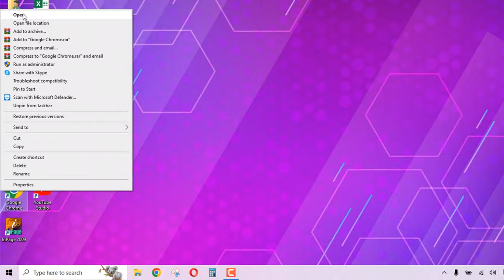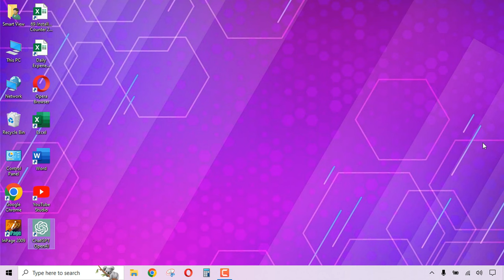Chat GPT for Windows PC | How to Download and Install Chat GPT On PC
In this video, I'll walk you through the process of downloading and installing ChatGPT on your PC. Whether you're new to ChatGPT or just need a refresher, this guide is perfect for beginners and advanced users alike.

What You'll Learn:

How to download ChatGPT from the official source
Step-by-step installation process
Tips for setting up and getting started
Common troubleshooting tips

01-How to Download and Install ChatGPT on Your PC – Step-by-Step Guide!
03-Install ChatGPT on Your Computer in Minutes! Complete Guide